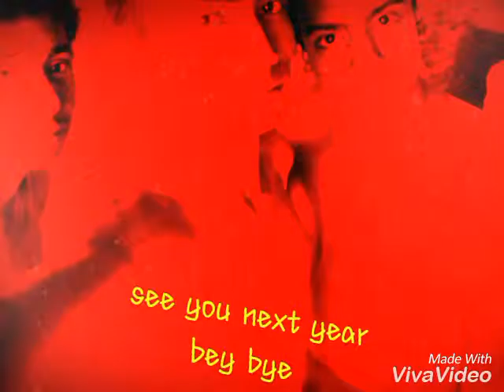holi. at. narinda